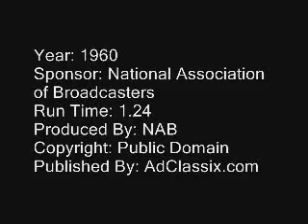Television Broadcaster Code Classic TV Commercial (1960)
Describes the Broadcaster Code and the ethics and responsibilities television stations must adhere to when displaying the code. Classic 1960 vintage TV commercial. Visit adclassix.com for thousands more original vintage ads.